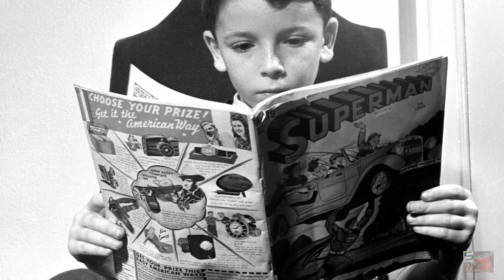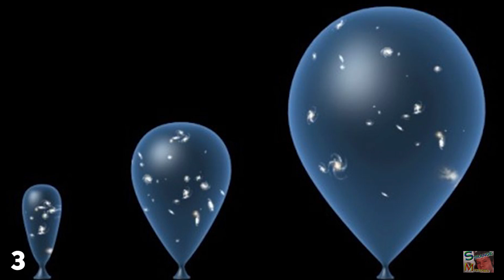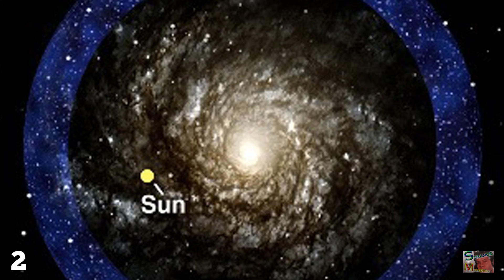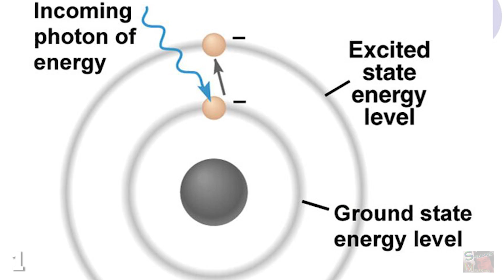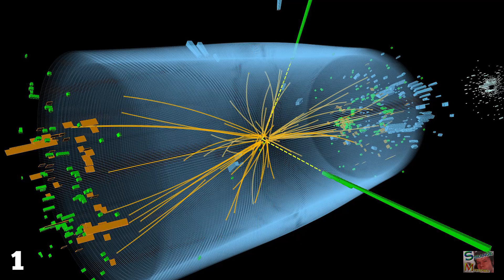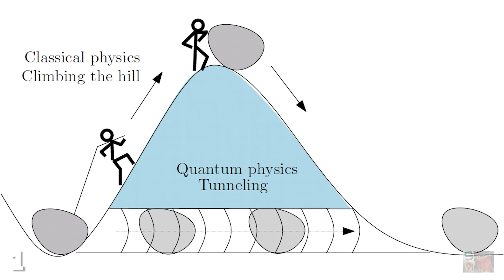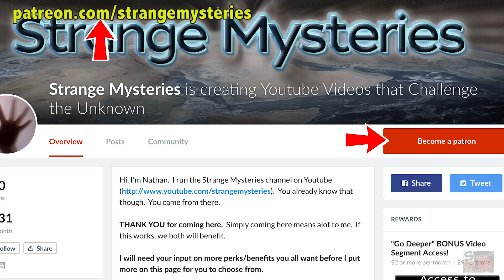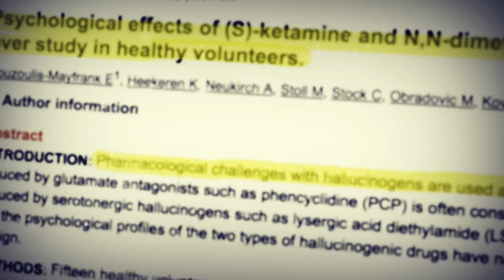Can We Destroy The Entire Universe?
Comic book villains, evil space aliens and North Korea seem to...
Bonus Videos & "Chemicals of Reality" Premium Video Available @

..have two things in common; they frequently want to destroy the Earth, and they suffer from an extreme lack of ambition. Because why go to the trouble of blowing up one measly planet, when you could wipe out the entire frickin cosmos.If you want to destroy the universe, all you need to do is encourage it to speed up what it is already doing. Another way you could destroy the universe is using by triggering a Big Crunch. The first two entries in this list seem a little unachievable don’t they?

hi Marko Krstic